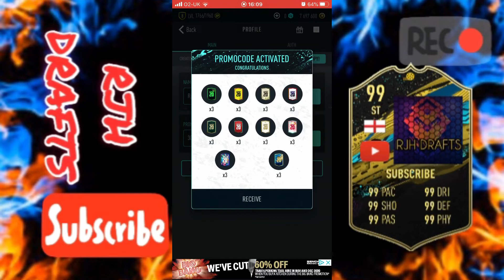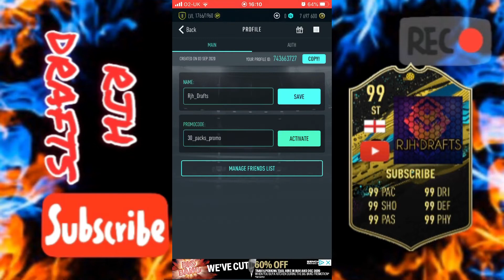New insane promo code in Pacwyn 20